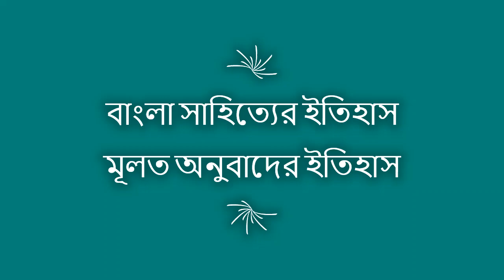বাংলা সাহিত্যের ইতিহাস মূলত অনুবাদের ইতিহাস / সলিমুল্লাহ খান / History of Bengali literature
বাংলা অনুবাদ বিষয়ক আলোচনার অংশ

পাণ্ডুলিপি করে আয়োজন অনুষ্ঠান থেকে

৫ আগস্ট ২০২১
আয়োজক: বিস্তার সাহিত্যচক্র
সঞ্চালক: আলম খোরশেদ, লেখক ও অনুবাদক

History of Bengali literature is the history of translation / Salimullah Khan